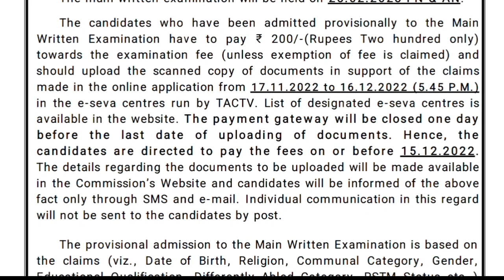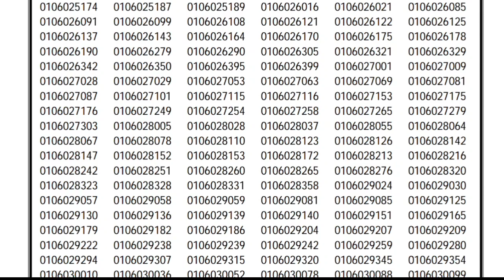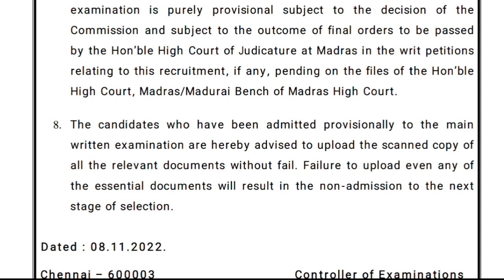TNPSC Group 2 result out | How to check result in pdf | Tnpsc group 2 result released | Tnpsc gr2